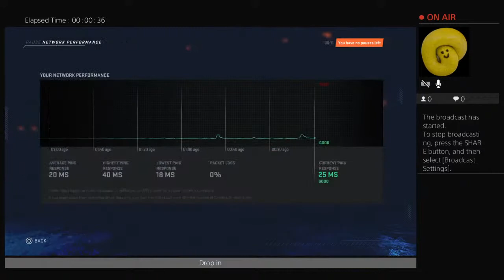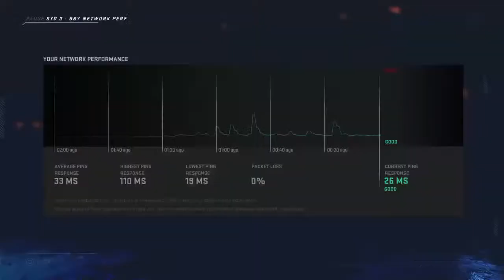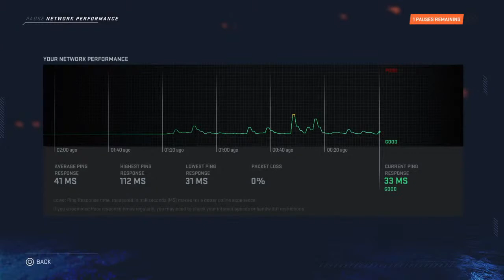Real-Skillz-89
Drop in goalie